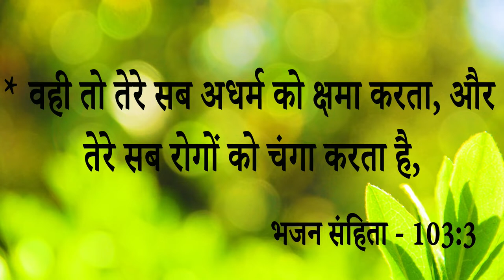Big Testimony || यह बच्चा मौत के मुंह से बचा क्या कारण था आइए देखिए